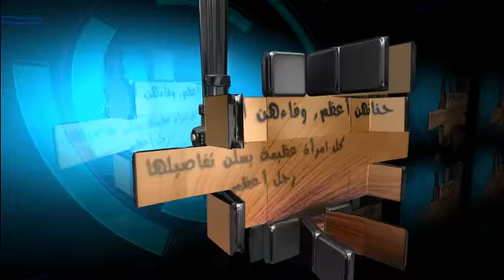أمثال وحكم 7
Judgment and the likes